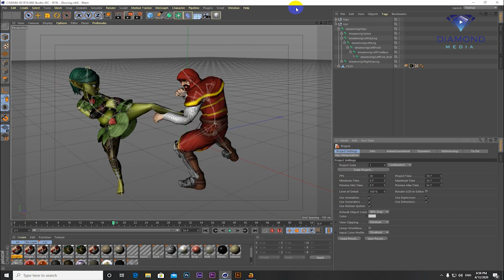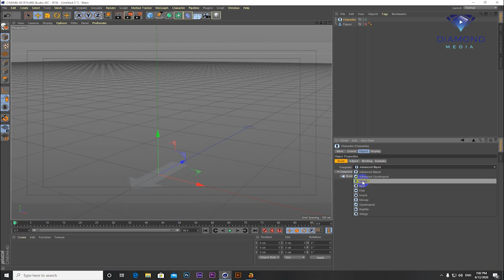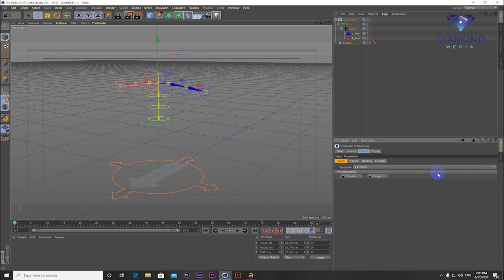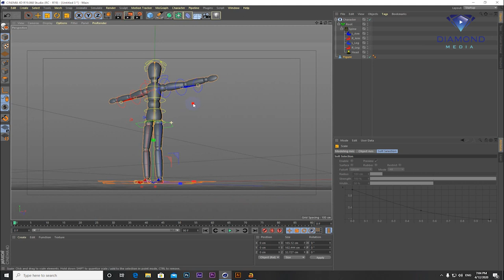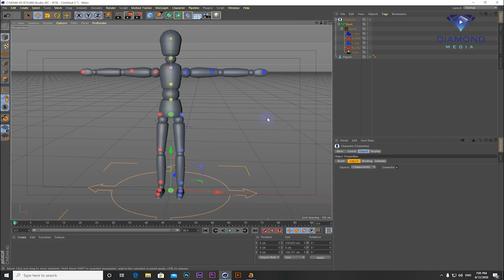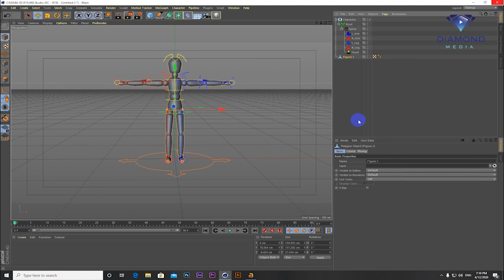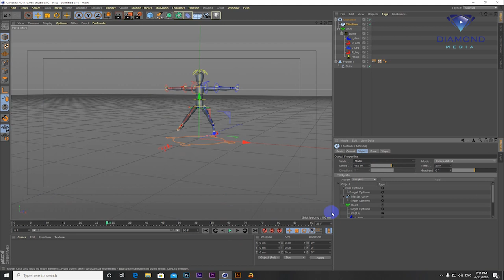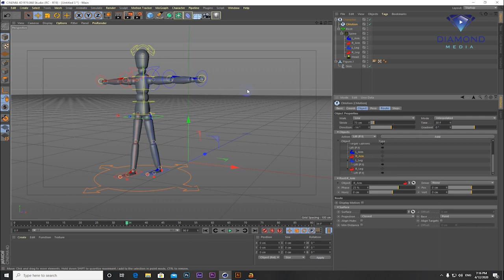របៀបធ្វើចលនាលើរូបភាព Character Animation for 3D Cartoon Animate for Beginner